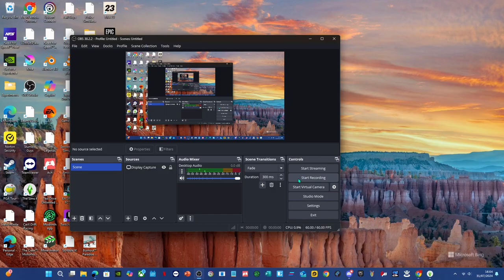VIKI PLAYS GUITAR EP1